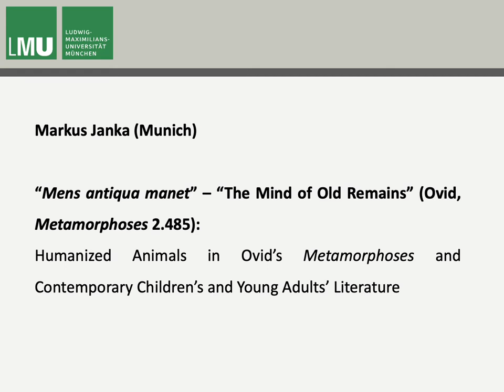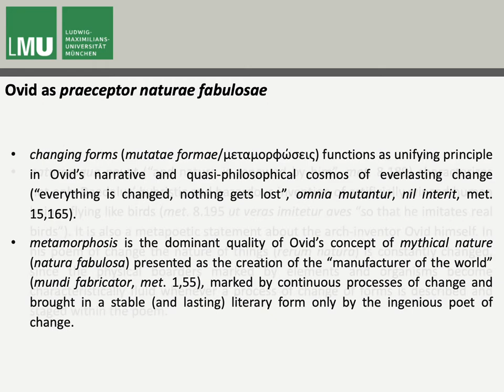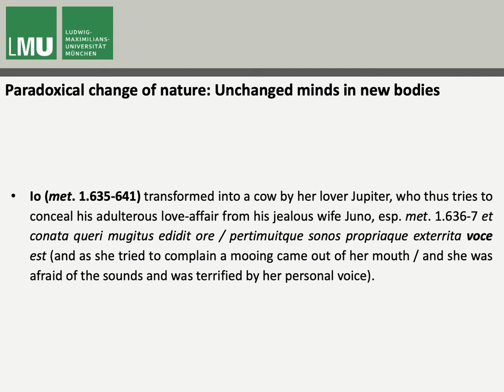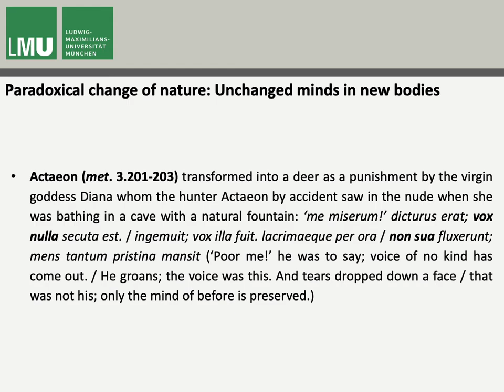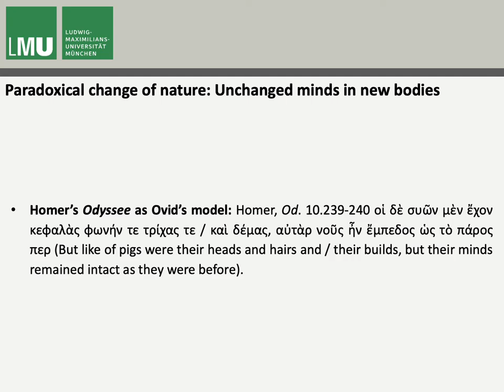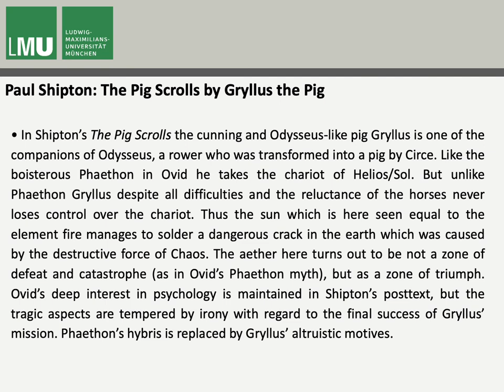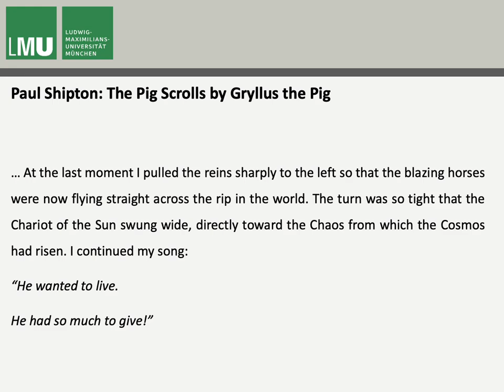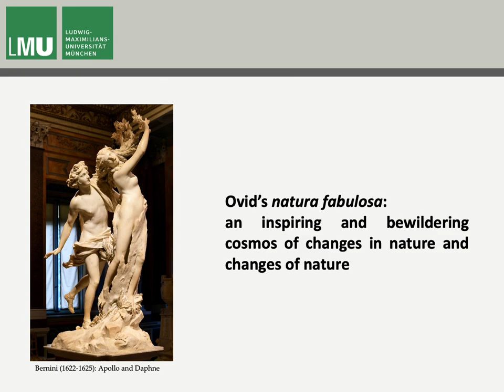Our Mythical Nature 2021: Markus Janka, Humanized Animals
Markus Janka, Department of Greek an Latin Philology, Ludwig Maximilian University of Munich
"«Mens antiqua manet» – «The Mind of Old Remains» (Ovid, «Metamorphoses» 2.485): Humanized Animals in Ovid’s «Metamorphoses» and Contemporary Children’s and Young Adults’ Literature"